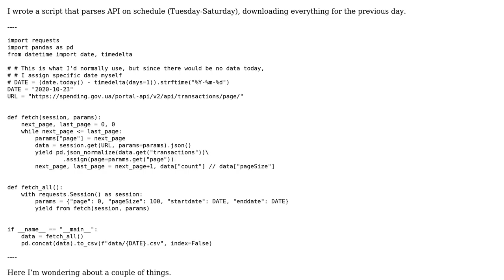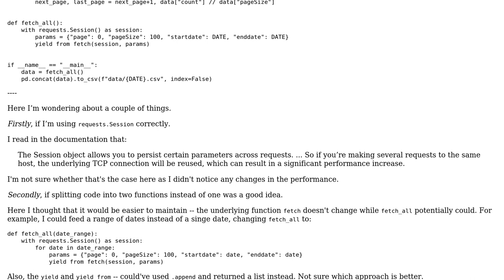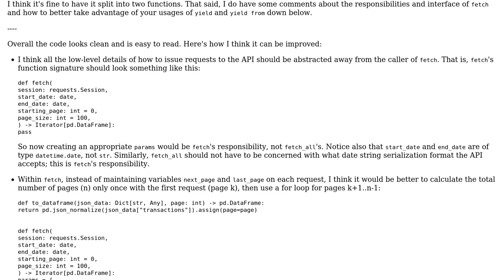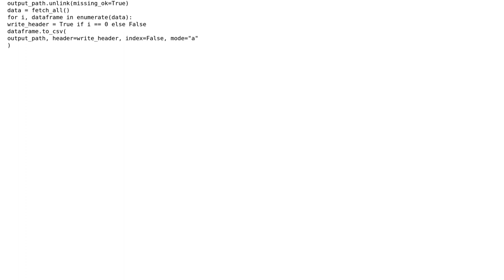Code Review: Fetching API with requests.Session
With thanks & praise to God, and with thanks to the many people who have made this project possible! | Content (except music & images) licensed under CC BY-SA | Music | Images & others | With thanks to user Setris user political scientist and the Stack Exchange Network Trademarks are property of their respective owners. You are responsible for your own actions.